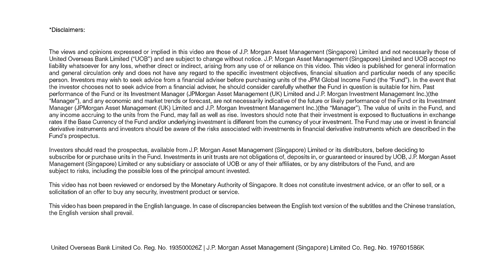J.P. Morgan Asset Management's views on the Implications of Rising Interest Rates (Part 2)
J.P. Morgan Asset Management's shares the implications of rising interest and how JPMorgan Global Income Funds is well-positioned in this environment.